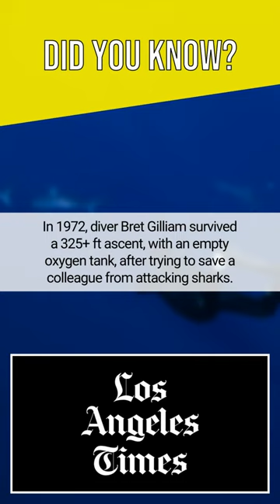In 1972, diver Bret Gilliam survived a 325+ ft ascent, with an empty oxygen tank, af...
In 1972, diver Bret Gilliam survived a 325+ ft ascent, with an empty oxygen tank, after trying to save a colleague from attacking sharks.